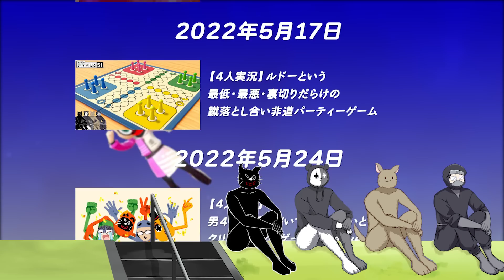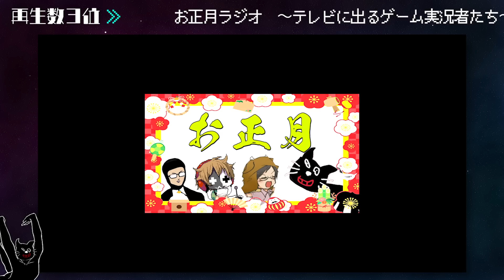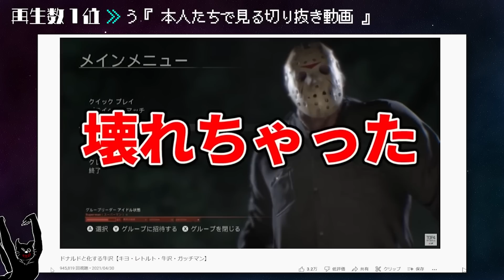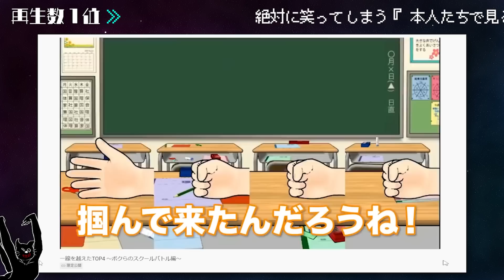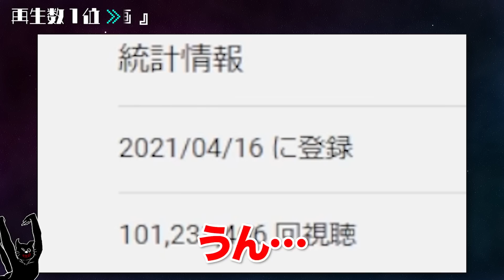【TOP4】2022年上半期を振り返るやつ 〜キヨチャンネル編〜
2022年上半期に上がったTOP4の動画を振り返りました
期間中に4人が上げた動画の中から、キヨさんのお気に入り動画も選んでもらいました！

【4人実況】世界一難しいと思われるホラー鬼ごっこゲーム『 INVITATION To FEAR 』

【神回】4人でWii Party Uのすごろく対決したら3連続奇跡が出て爆笑した